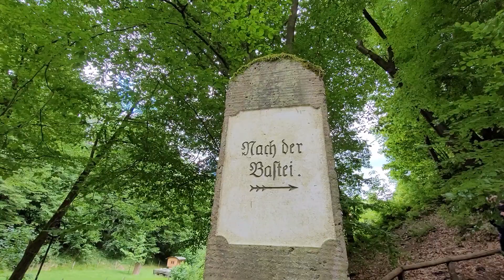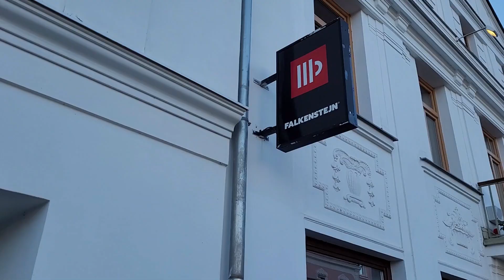Szwajcarska Saksonia w Czechach cz. 2 | Przybij Piątaka w Czechach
Siódmy odcinek na  naszym  YouTubo'wym kanale  dotyczącym podróży, alkoholi i dobrej zabawy. Druga część z wycieczki podczas której odwiedzamy malownicze tereny Czech i Niemiec. Przetestujemy czeskie alkohole: piwo, absynt, beherovke ;)

Spis treści:
00:00 - Start
00:31 - Wprowadzenie i największy łuk skalny w Europie
01:10 - Widok z łuku
01:44 - Niemiecka strona
02:50 - Malowniczy górski spacer
03:36 - Baszta obronna z pięknym widokiem
04:35 - Browar w Krasnej Lipie
06:51 - Recenzja czeskich alkoholi
22:10 - Podsumowanie
Muzyka:
Sweet Life - Hartzmann